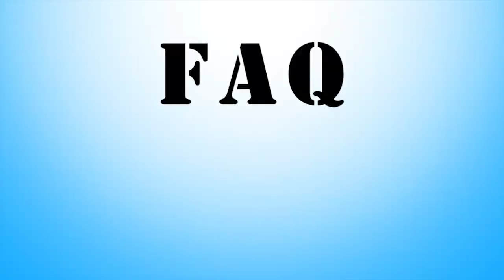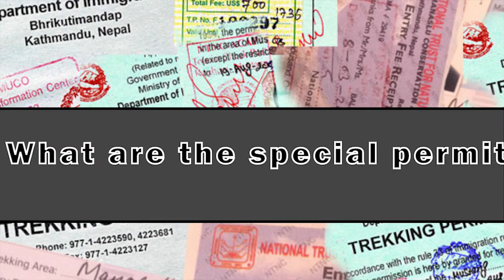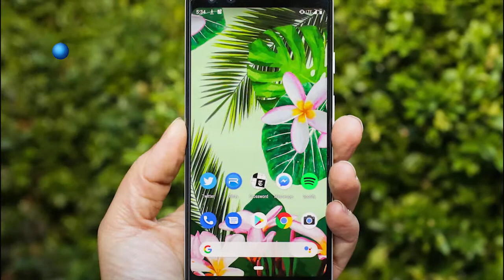Manaslu Trek Difficulty, Itinerary, Cost, Route Map , Complete Guide 2020 Updated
Manaslu Trek Difficulty, Itinerary, Cost, Route Map ,  Best time to trek ,Complete Guide 2020 Updated